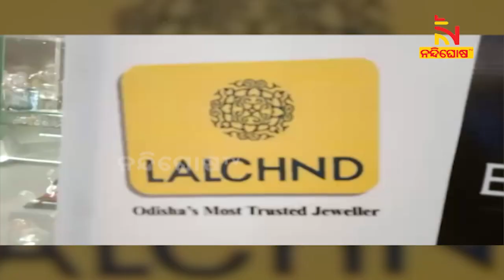ଲାଲ୍ ଚାନ୍ଦ୍ ସୁନା ଗହଣା ଦୋକାନରେ ତିନିଦିନିଆ ପ୍ରଦର୍ଶନୀ ଆରମ୍ଭ | NandighoshaTV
ଭୁବନେଶ୍ବର ରଘନାଥପୁରରେ ଥିବା ଲାଲ୍ ଚାନ୍ଦ୍ ସୁନା ଗହଣା ଦୋକାନରେ ତିନିଦିନିଆ ପ୍ରଦର୍ଶନୀ  ଆରମ୍ଭ ହୋଇଛି । ଏହି ପ୍ରଦର୍ଶନୀ ଉତ୍ସବରେ ଇକାନୀ କମ୍ପାନୀ ପକ୍ଷରୁ ବିଶ୍ବସ୍ତରୀୟ ଗିଫ୍ଟ ଉପହାର ପ୍ରଦର୍ଶିତ କରାଯାଇଛି ।

* DishTV Channel No: 1367
* Airtel Digital TV Channel No: 611
* TATASky Channel No: 1779
* hathw@y Channel No: 731
* Ortel Channel No: 707
* Videocon d2h Channel No: 840
* SITI Channel No: 17 & 458
* GTPL Channel No: 719
* SUN Direct Channel No: 667
* Asianet Channel No: 219